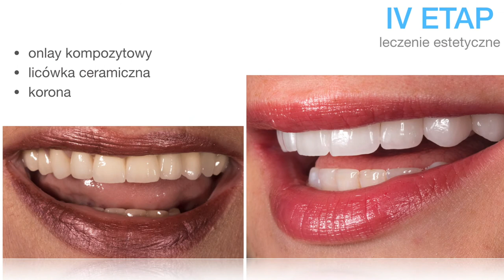Marcin Nowak - Etapy Leczenia